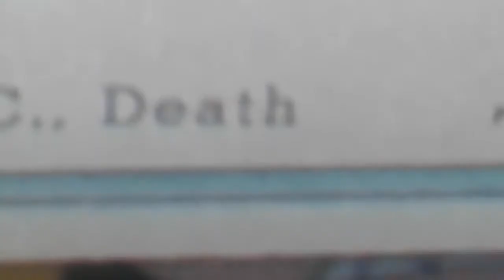Cuphead is evil